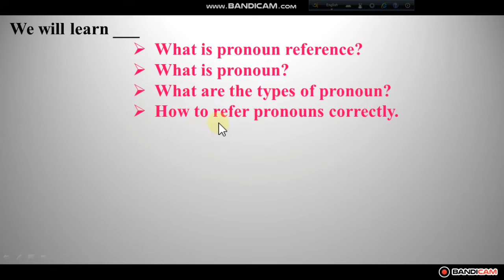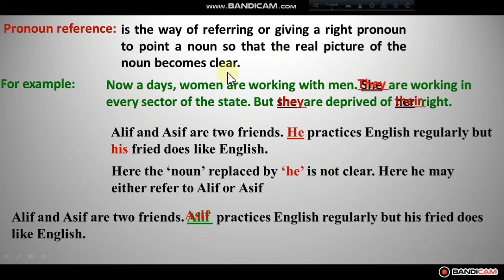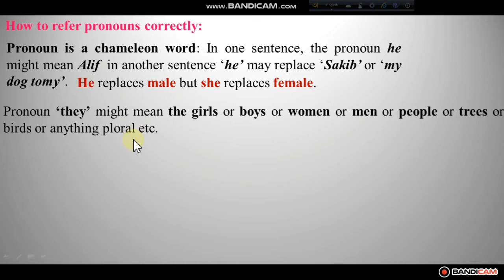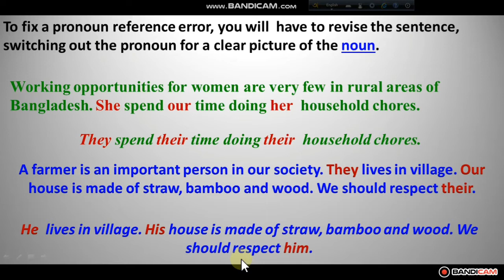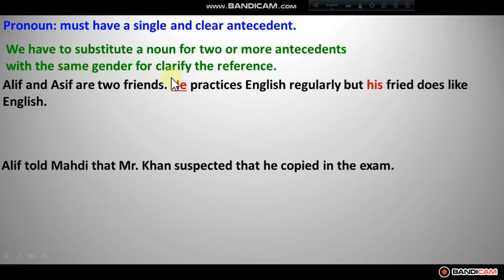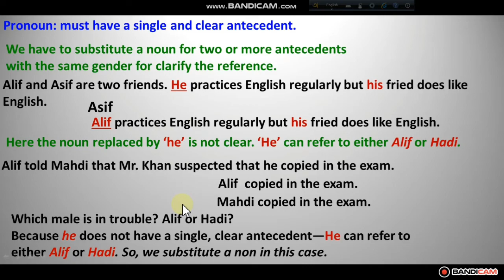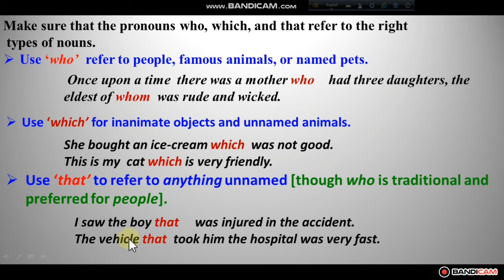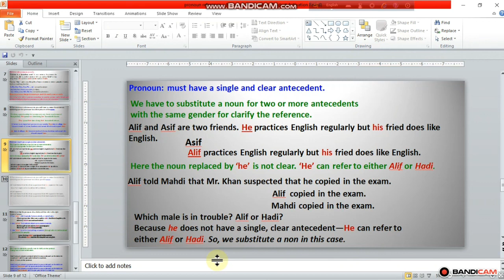Pronoun Reference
This vedio will give a clear concept of referring clear pronoun